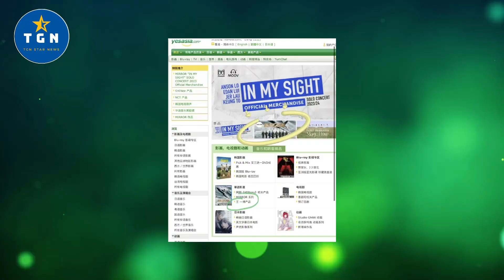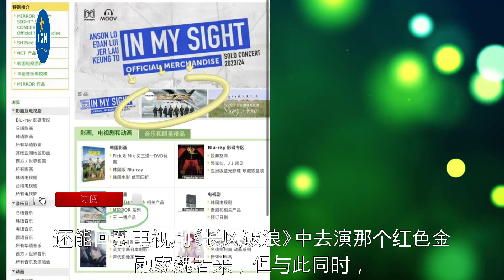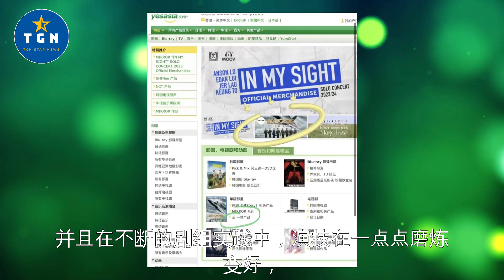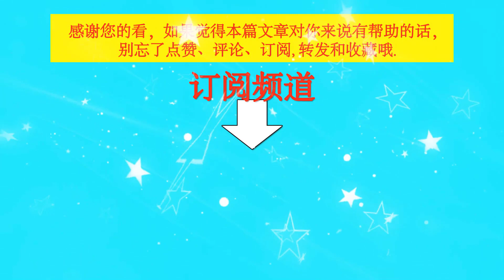一博有多火？yesasia网站为他开设“王一博分区”！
一博有多火？yesasia网站为他开设“王一博分区”！ | TGN Star News